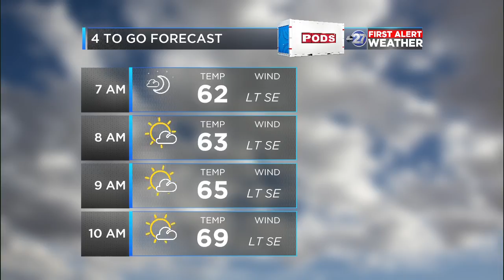First Alert 4-To-Go Forecast (10/21/2019)